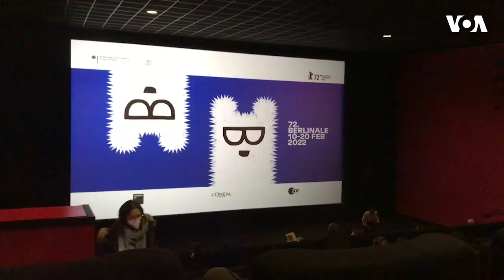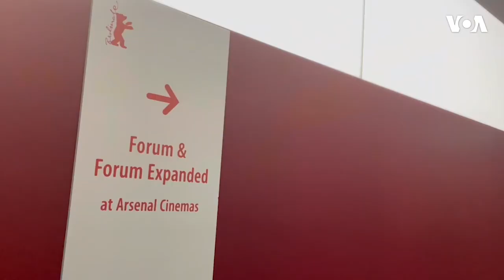72-ci Berlin Film Festivalı başlayıb